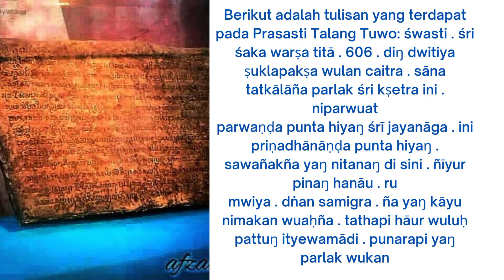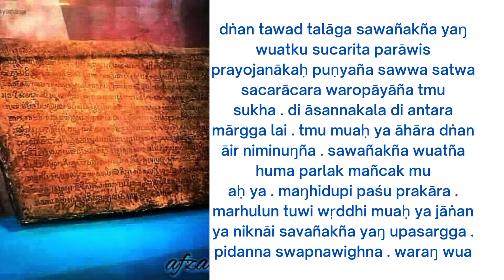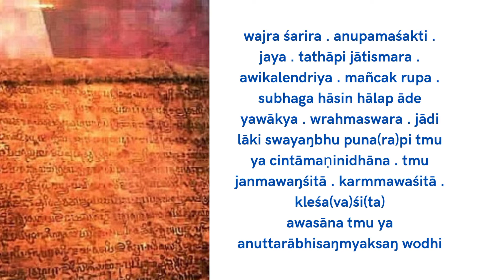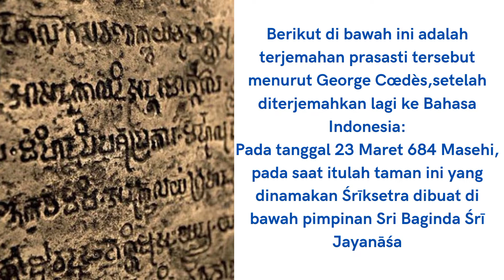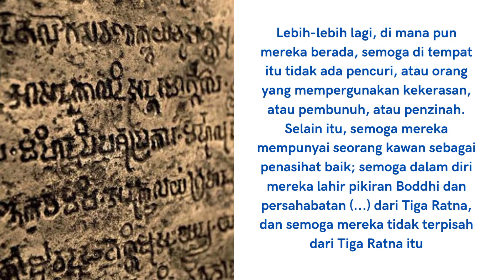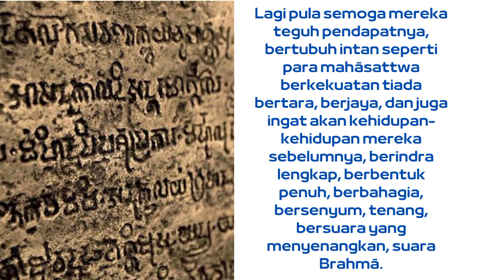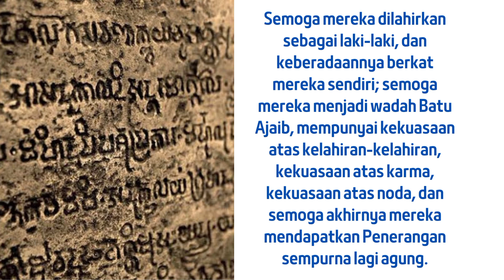PRASASTI TALANG TUO SRIWIJAYA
Prasasti ini juga masih merupakan peninggalan dari kerajaan Sriwijaya, prasasti ini menceritakan tentang ketaatan raja Dapunta Hiyang Sri Jayanasa dalam menjalankan ajaran agama Buddha  sekaligus sebagai simbol wakil dewa di Dunia.

Sumber